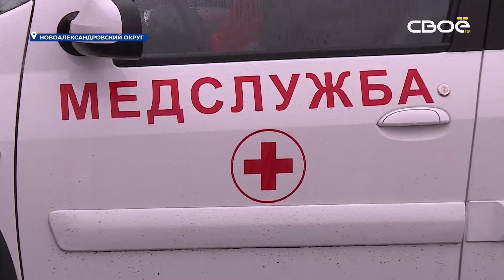Новости на Своём от 22 декабря 2021 г. 08:30